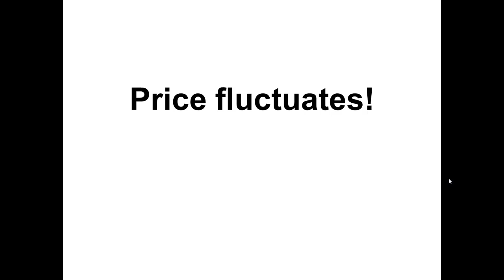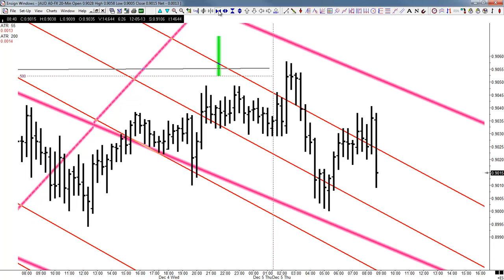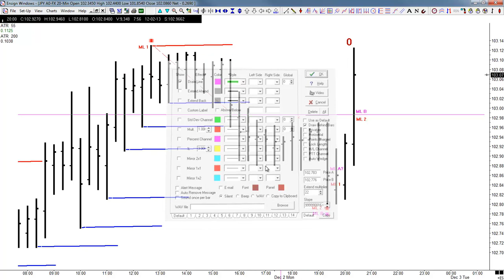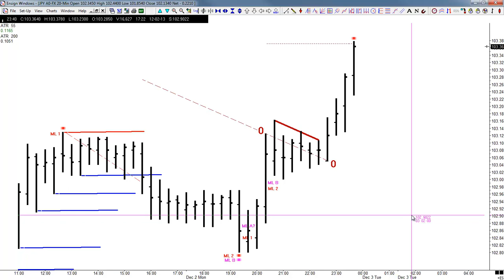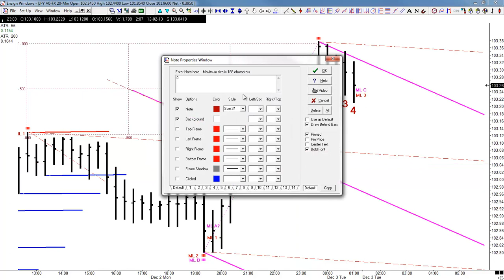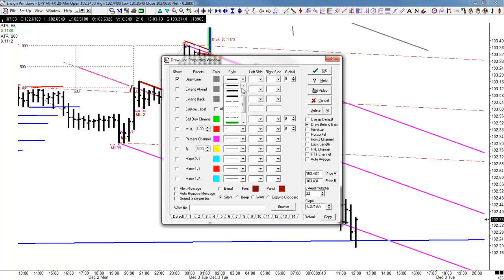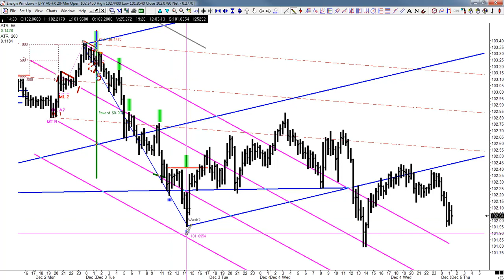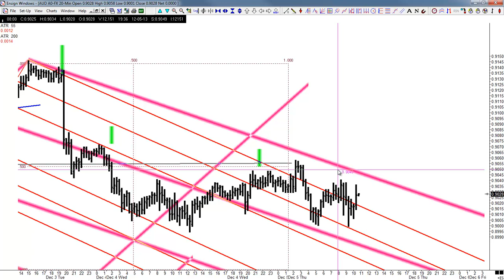Breakfast with the Master 12-05-2013